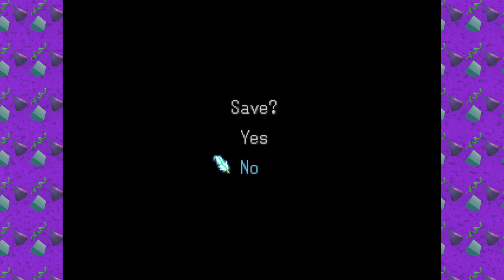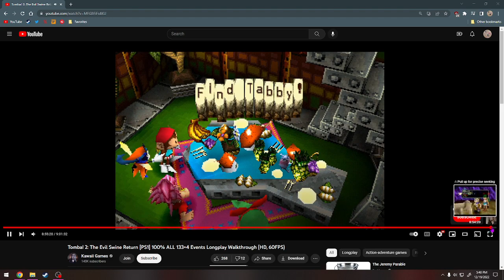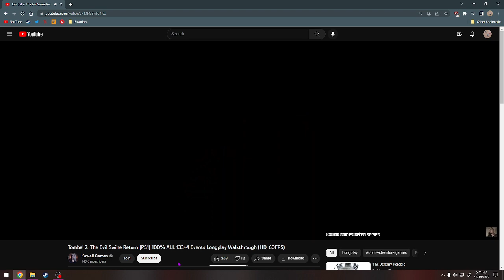Tomba! 2: The Evil Swine Return (9) Finale